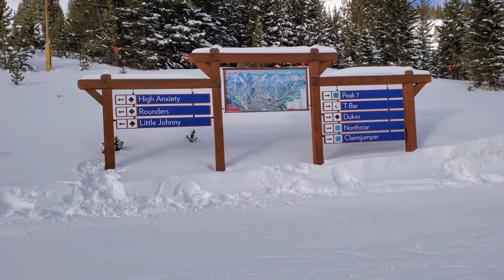Breckenridge Thanksgiving 2020 Ski Colorado 11/26/2020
The early bird gets first chair, although truth be told, the uphillers get first turns. It's Thanksgiving Day 2020 at Breckenridge Ski Resort in Colorado. Early season conditions are great with tons of lifts and trails open on Peak 8. There's even a little action on Peak 9. Don't have to ski the same trail twice. Awesome day! Gobble, Gobble!